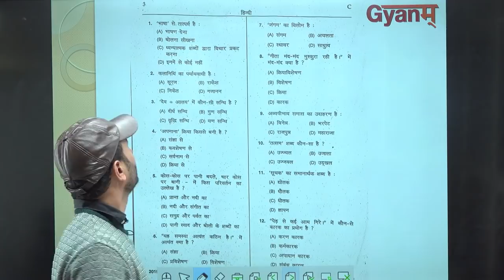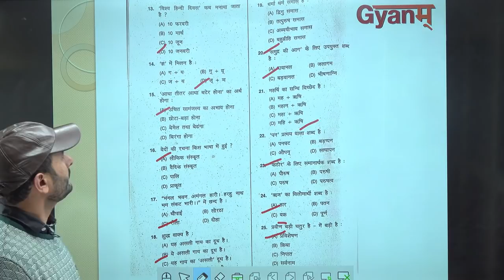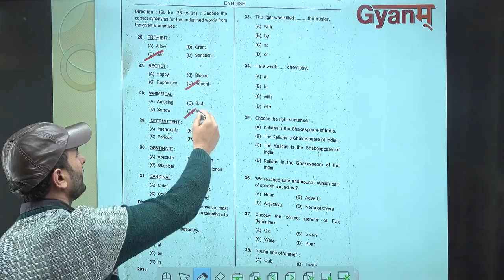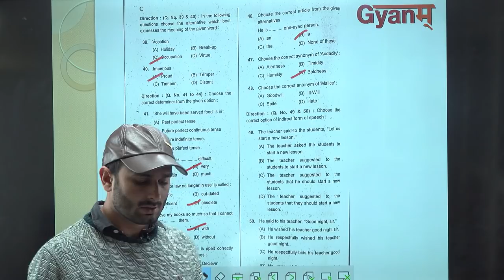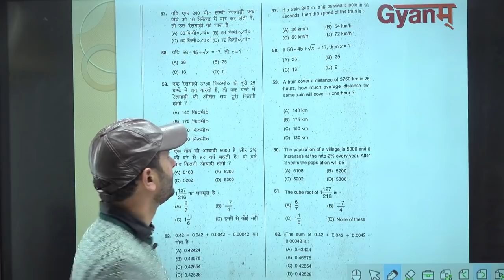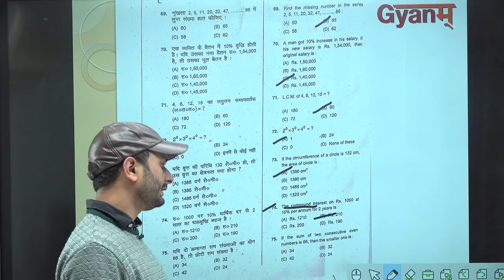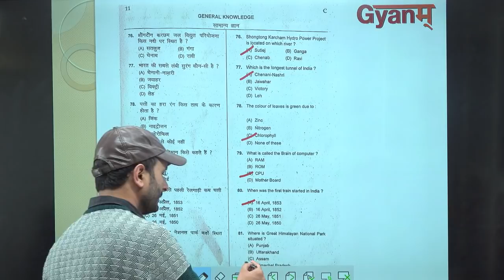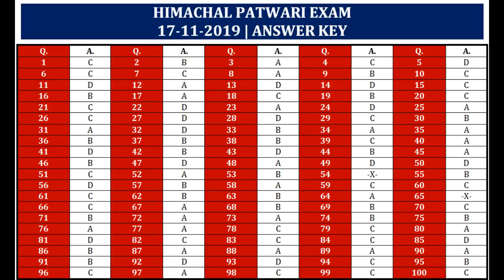ANSWER KEY | EXAM 17 NOVEMBER 2019 | HP PATWARI | MR. BHANU | GYANM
An important video for SSC & GOVT JOBS Aspirants - Watch our online video to get the answer key for the HP Patwari Exam held on 17th nov 2019 - must watch the full video

Get all the Latest Updates, Live Sessio ns, Mock Test Series on SSC, CGL, CHSL and Banking Exams: